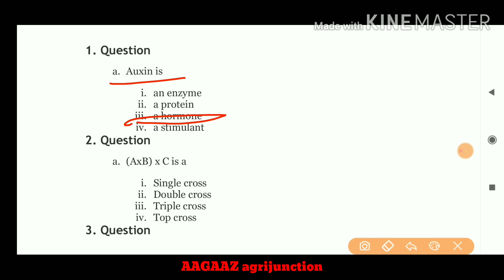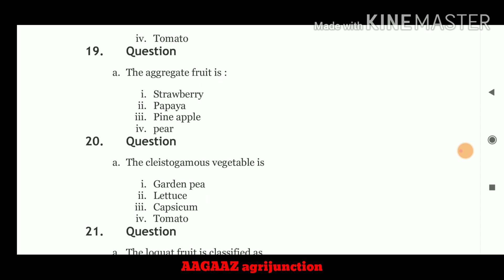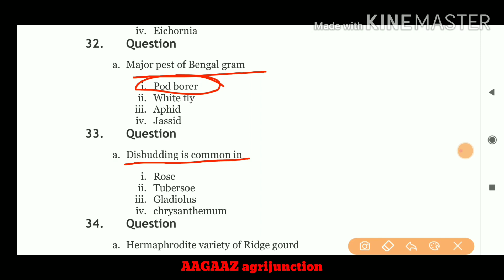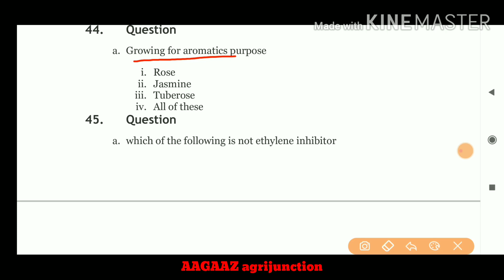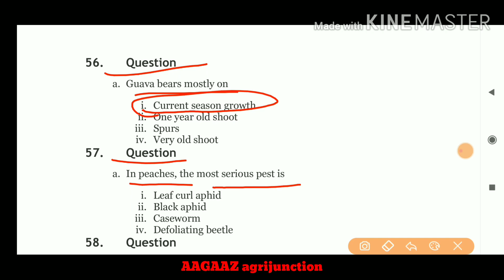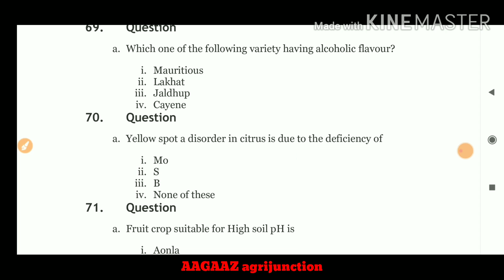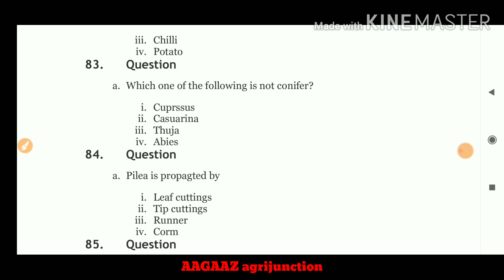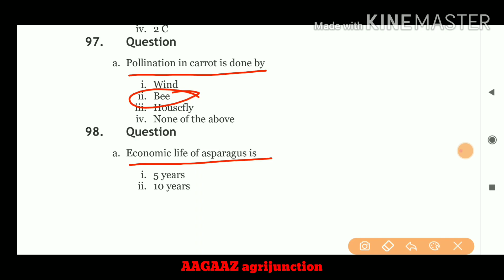JRF horticulture expected questions and answers( 2020-21) part 1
Expected questions of JRF horticulture 2020-21 PART-1